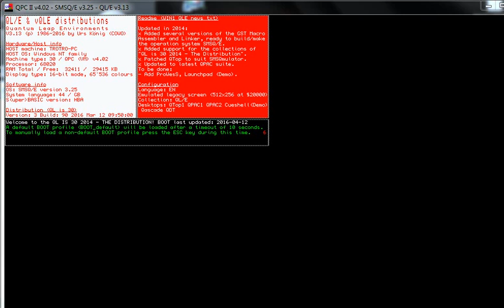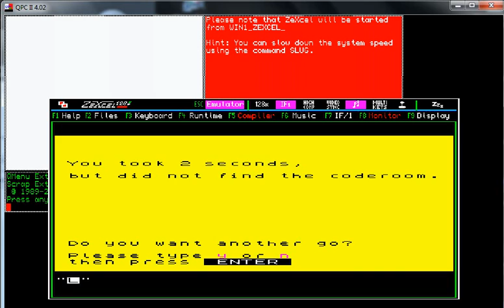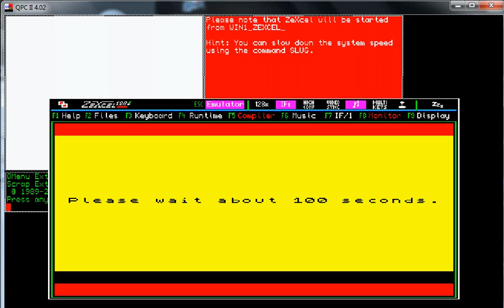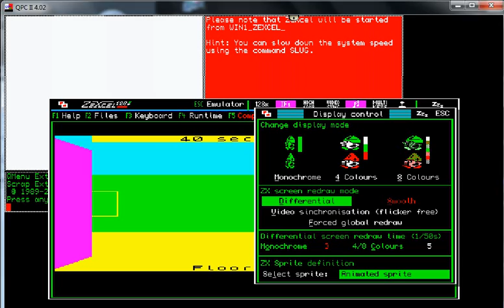Embassy Assault - Sinclair QL - emulador QPC II 4.02 ZeXcel 0.33 - probado Windows 7 x64